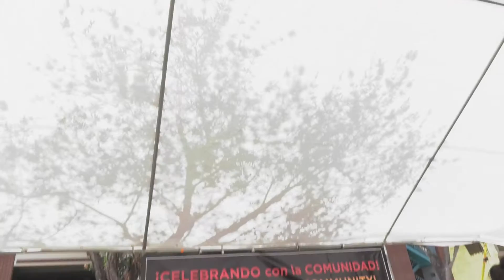Pinata Workshop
Our Community Engagement Pinata workshop